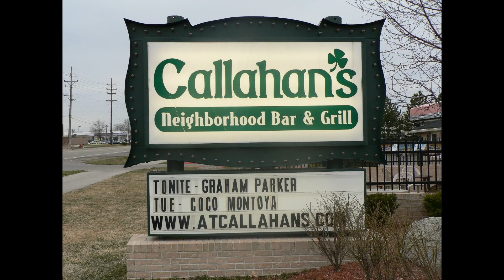Graham Parker Live "Dream about being on the Arsenio Hall show" in HD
Graham Parker talks about a dream he had live at Callahan's 4-5-09